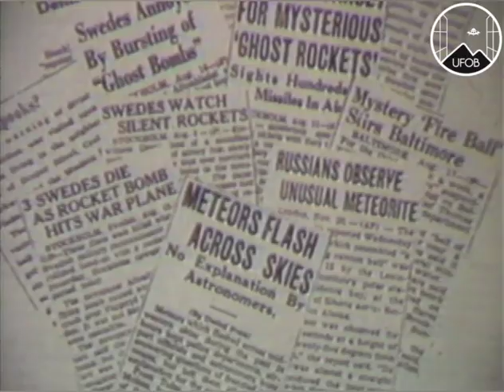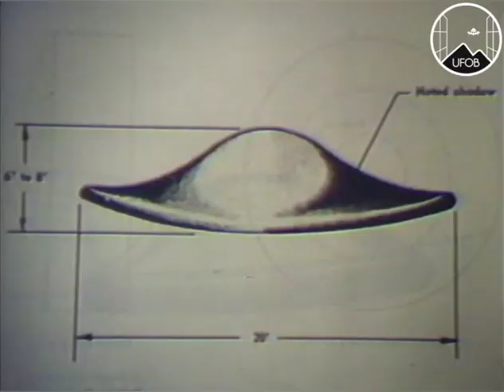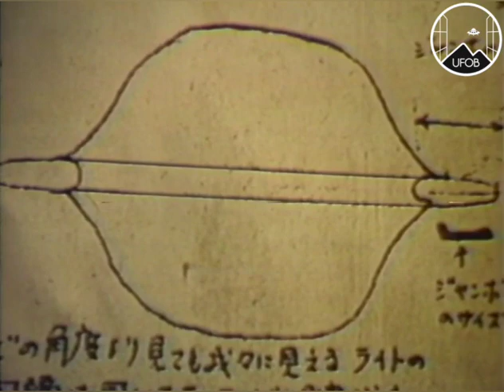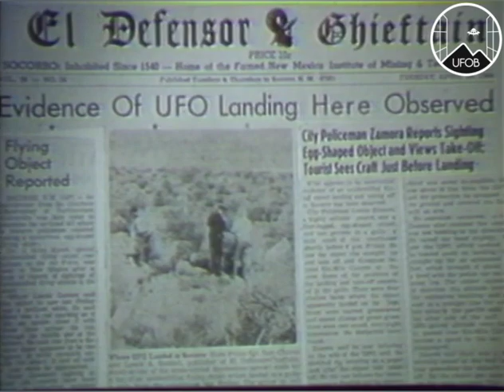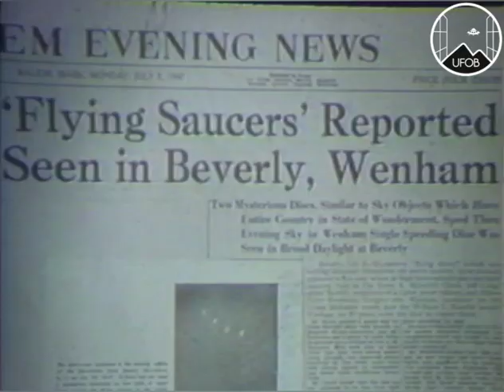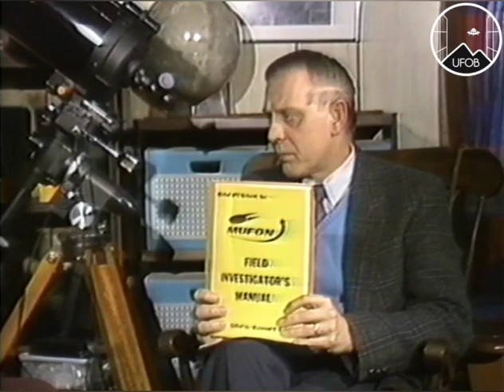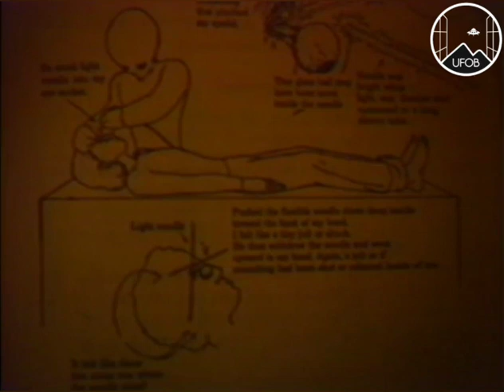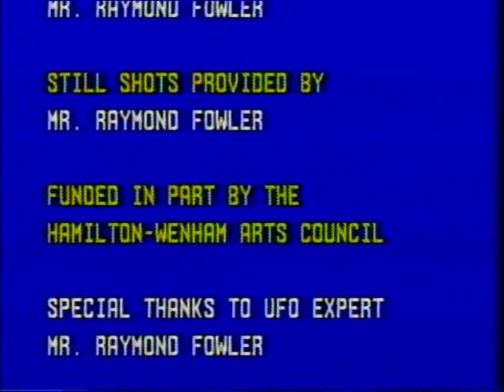1987 🇺🇸 UFOB [INTERVIEW] Times Past - host William Heitz with Raymond Fowler (chaptered)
This is part of a series of Hamilton and Wenham, Massachusetts, oral histories of the towns, produced by William Heitz and Edmund Josephs from 1986 through 1995. It was originally taped in 1987.

It was converted  by library volunteer Robyn Luna and uploaded by Sarah Lauderdale, Head of Reference at Hamilton-Wenham Public Library, on Wednesday, September 9, 2015. Our thanks to William Heitz for permission to upload this content. Our thanks also to volunteer John Brucker for his description of the interview.

00:00​ intro

00:16​ Raymond Fowler’s background;

01:33​ Raymond’s book tours and appearances on talk radio shows;

02:57​ Raymond’s involvement with astronomy;

03:30​ Historical background of UFOs;

06:15​ Attempt to build circular airfoil;

07:12​ Mystery of saucer flight in Earth’s atmosphere;

09:06​ Speed of UFOs, UFOs tracked on radar;

10:40​ Government UFO projects their findings and what they shared with the public;

15:19​ UFO Japan Airlines Flight JAL1628 in 1986 over in Alaska;

19:52​ NSA and Raymond’s attempt to obtain UFO docs under Freedom of Information Act (FOIA);

23:22​ Reason Government kept UFO reports secret, People hurt by UFOs;

24:26​ Concern about UFOs’ interest in atomic weapon storage areas;

25:27​ Appeal to the UN to sponsor an open scientific study of UFOs;

30:10​ Australian pilot Frederick Valentich after being pursued by UFO obtained via FOIA;

31:08​ Injuries to the public and military who encountered UFOs;

33:54​ Types of tangible evidence that UFOs exist;

35:50​ Available anecdotal data;

36:33​ GTE employee pulled away from his job to investigate a UFO crash site;

42:29​ Raymond’s personal sighting of a UFO from Danvers in 1947;

43:21​ Raymond’s current UFO research;

44:49​ Raymond explains the Andreasson Affair and the abduction of Betty Andreasson;

51:46​ Growth in acceptance public that UFOs may be real;

52:59​ Raymond’s courses on UFOs and astronomy.